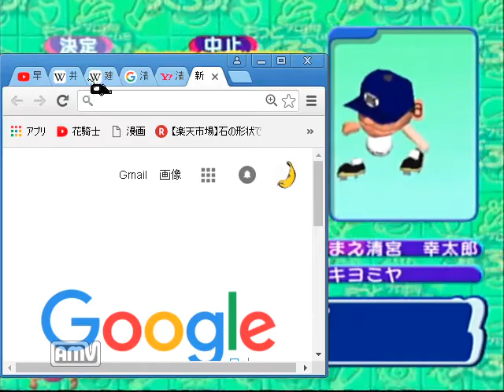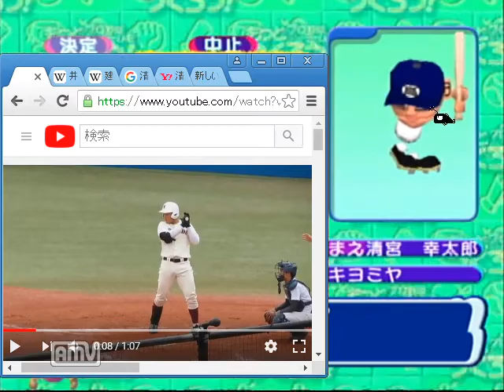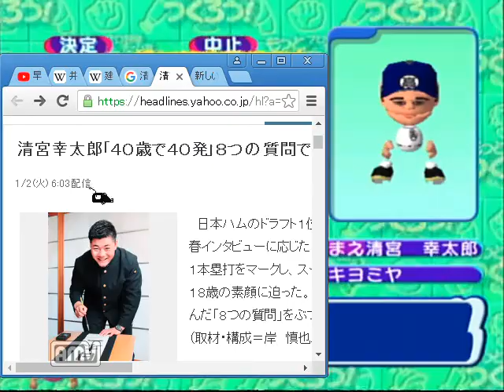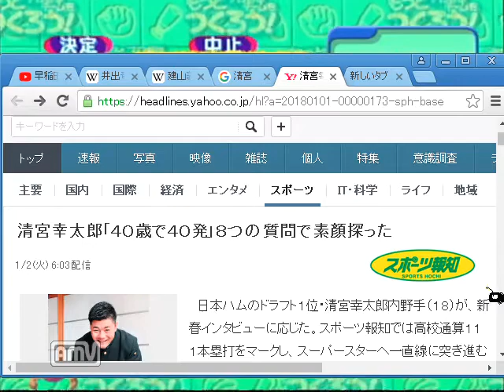【ドリキャス実況】#2 もしルーキーの清宮がハムで4番でスタメン固定だったら【もきゅつく】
非常にゆっくり進行してるのには理由があるのです...